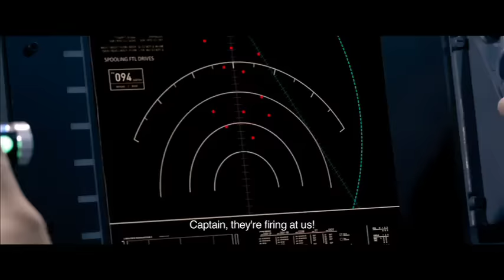Operation Red Sea (2018) Official Trailer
Famed action director Dante Lam returns with this explosive follow-up to his 2016 box office smash OPERATION MEKONG. When a terrorist plot to obtain nuclear materials is hidden under the cover of a violent coup, only the Chinese Navy’s elite Jiaolong Assault Team have the deadly skill and precision needed to take on the situation.

In Theatres February 23rd, 2018